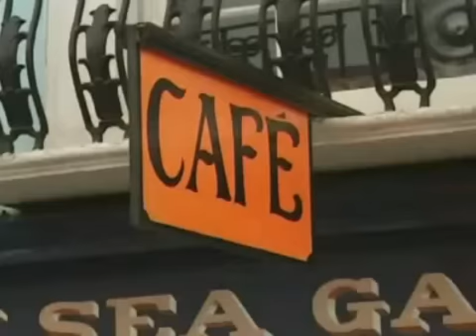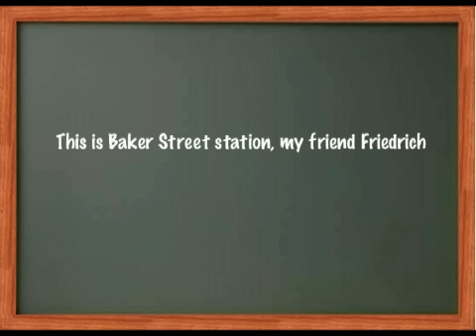Learning English with Earl Okin - Baker Street Station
Der Englishlehrer, dargestellt von Earl Okin. Entwurf für eine Figur im Rahmen des Comedyprojekts "Schicht am Schacht goes Comedy".